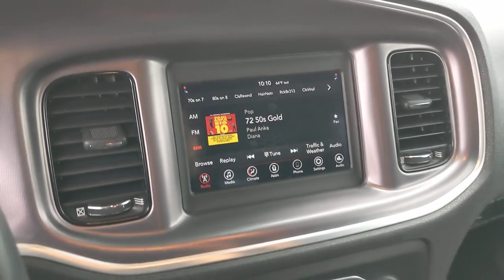2019 Dodge Charger San Antonio, Austin, Victoria, San Marcos, Seguin, TX PA189973A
1550 W. Kingsbury Street

Pitch Black Clearcoat 2019 Dodge Charger SXT RWD 8-Speed Automatic 3.6L V6 24V VVTThis 2019 Dodge Charger is available for immediate Test drive. Recent Arrival! Odometer is 13091 miles below market average!